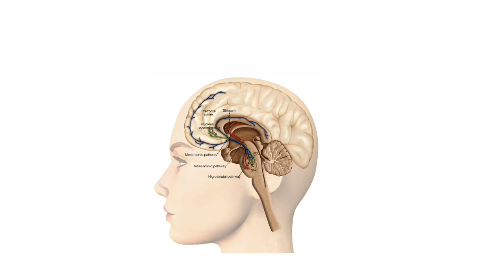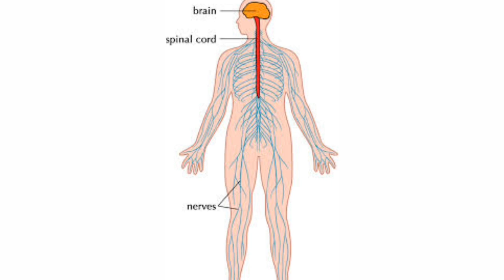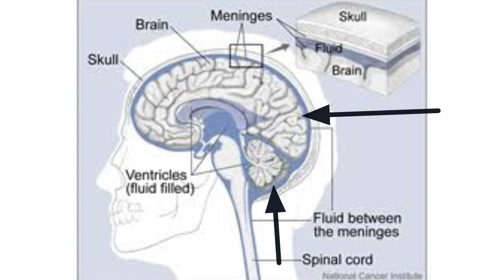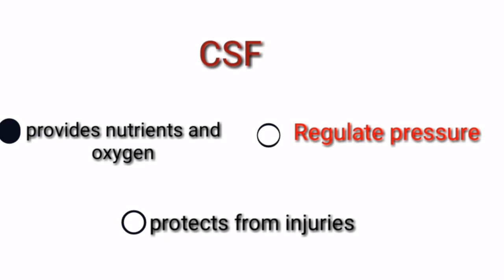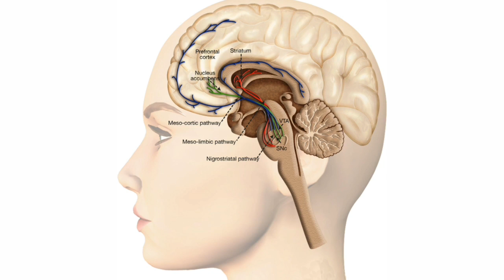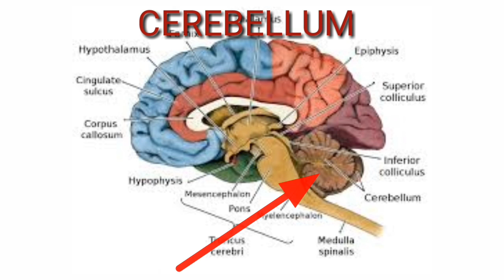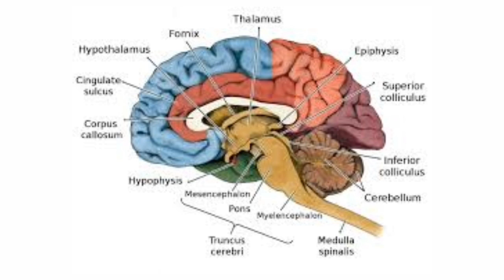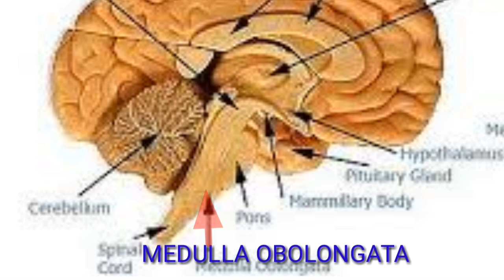SSLC പരീക്ഷ എഴുതാം ഈസിയായി|| മലയാളം ബയോളജി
STUDYPILL

BIOLOGY VIDEOS

Kerala, sslc, Biology, English medium, 1st chapter, the sensations and responses, അറിയാനും പ്രതികരിക്കാനും, കേരള, കേരള 10ആം ക്ലാസ്, ബിയോളജി 1 പാഠം, 10th standard biology, 10th standard kerala biology, Kerala syllabus 10th stander, Kerala

      studypill
like our page for more

,kerala biology 1st chapter english medium,kerala sslc biology video easy,biology made easy, kerala പത്താം ക്ലാസ് ബയോളജി
കേരള ബയോളജി
കേരള ബയോളജി ഇംഗ്ലീഷ് മീഡിയം
കേരള ബയോളജി മലയാളം മീഡിയം
How to study biology easy
How to study kerala sslc biology easy
Kerala biology easy video
Kerala syllabus sslc biology
Kerala syllabus 10 biology
Kerala syllabus sslc biology 1st chapter made easy
Sslc biology malayalam video
Sslc kerala biology question papers
Sslc kerala biology text book
Kerala sslc biology notes
Kerala sslc biology
Kerala sslc biology question pool
Biology blog
Biology blog sslc
Sslc kerala result,sslc kerala syllabus,sslc biology short notes malayalam
Biology 10 text book pdf
Biology 10 question pool
Biology 10th
Biology sslc,biology ssc biology SSC
syllabus 10th standard biology, sslc biology chapters, sslc biology chapter 1, sslc biology english medium, sSCERT kerala textbook for class 10, sslc kerala textbook english medium, sslc biology textbook englishmedium,question pool 10th std